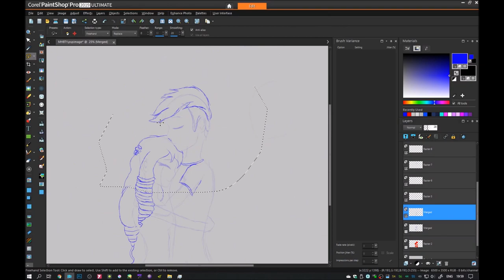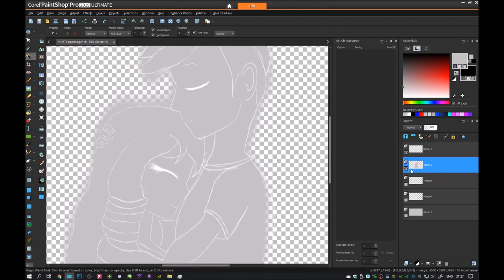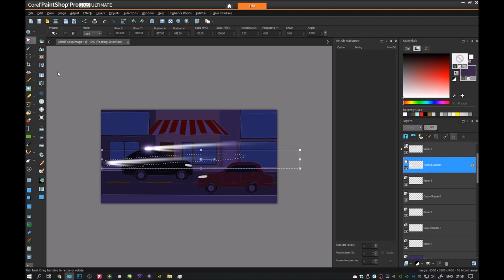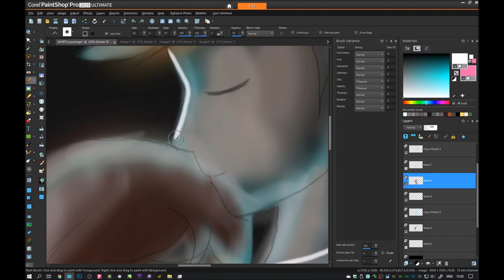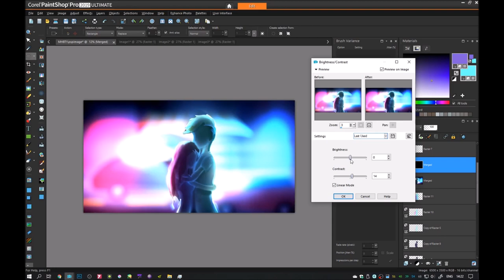Speedpaint - My Heart Belongs Only To You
So from one extreme to another extreme 😅
From depression to love 😅😅
I'm really happy with this piece as I was lighting like this from the first time 😅
I didn't record the part where I did the lighting in my style (actually I did but I hated the result)
It was awful so then I tried Yuumei's and it ended up pretty good 😅

Song: Said the Sky & Origami - Affection ft. Jack Newsome